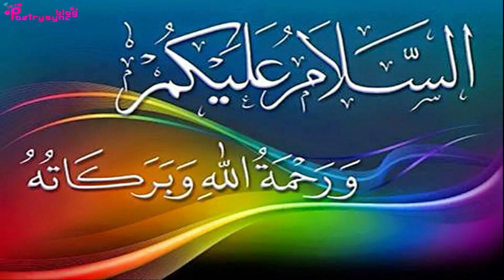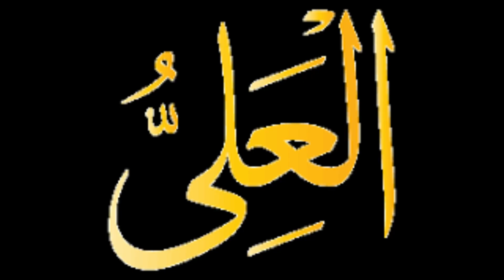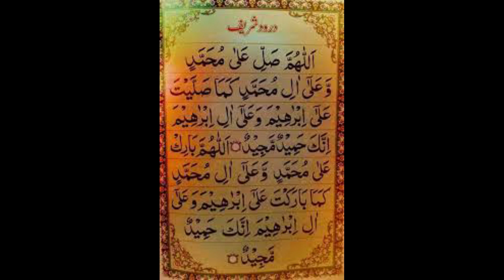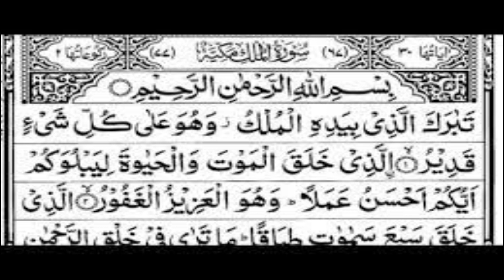Amal of surah Mulk To Change Financial Circumstances | Ubqari Wazaif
In this video amal of surah mulk and first kalima is explained to solve financial and other problems.